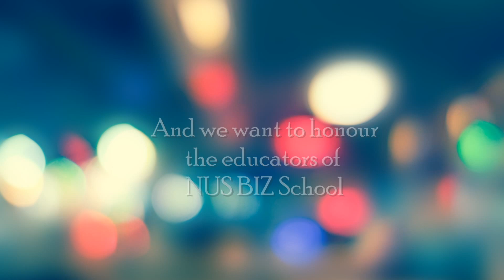NUS BIZ Teachers Day Video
Heartfelt words of appreciation from the students of NUS Business School.

A special gesture for all the educators for their labour of love during this season of hybrid learning.